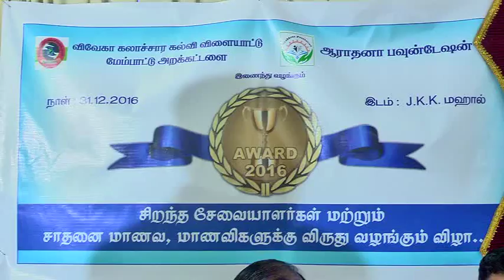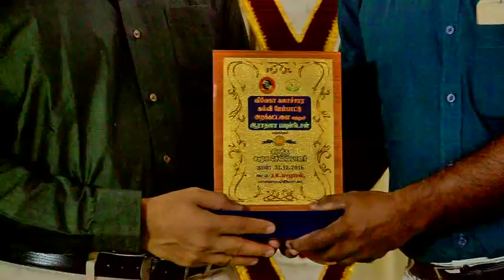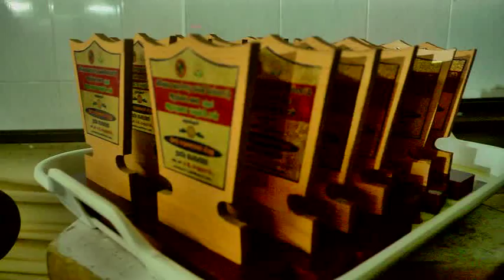ஆராதனா பவுன் டேஷன் விருது வழங்கும் விழா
Nellai news ஆராதனா பவுன் டேஷன்  விருது வழங்கும் விழா